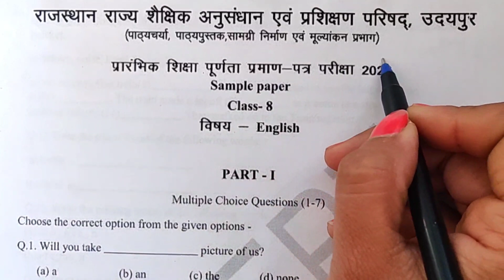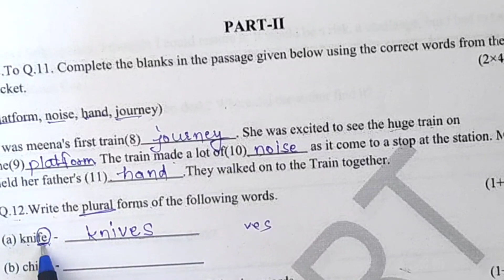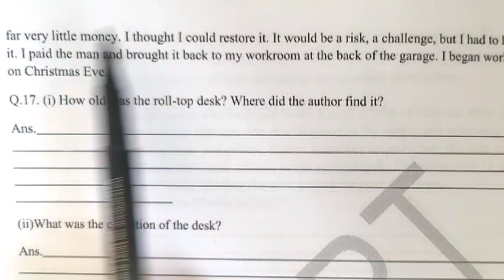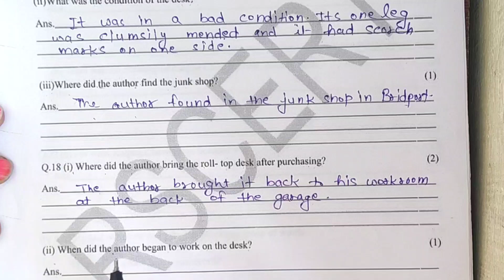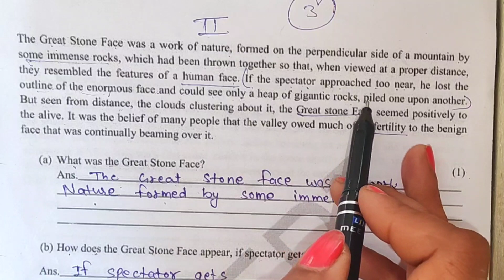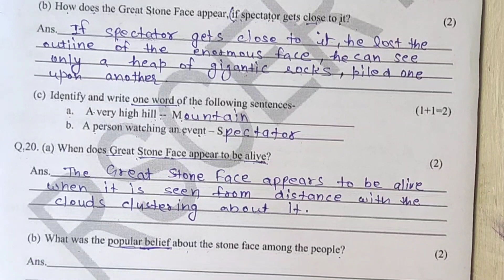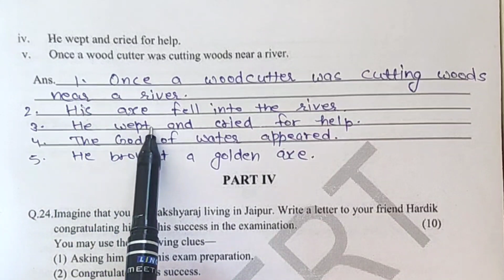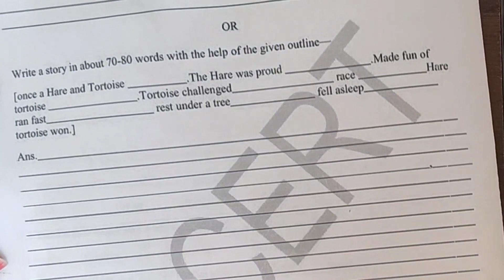RBSE Class 8th English Sample Paper Solutions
Hi
I'm a teacher by profession and I love teaching.So here I'm trying my best to make useful and interesting videos on the relevant topics.If you like my videos then please like, share and subscribe to my channel.

Anju Dang Janweja